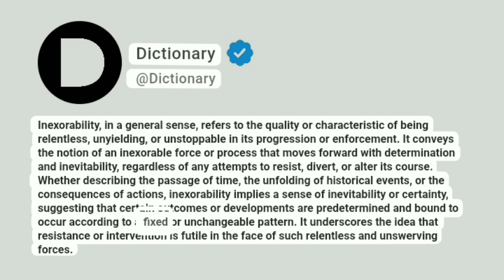Inexorability Meaning In English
Inexorability, in a general sense, refers to the quality or characteristic of being relentless, unyielding, or unstoppable in its progression or enforcement. It conveys the notion of an inexorable force or process that moves forward with determination and inevitability, regardless of any attempts to resist, divert, or alter its course. Whether describing the passage of time, the unfolding of historical events, or the consequences of actions, inexorability implies a sense of inevitability or certainty, suggesting that certain outcomes or developments are predetermined and bound to occur according to a fixed or unchangeable pattern. It underscores the idea that resistance or intervention is futile in the face of such relentless and unswerving forces.